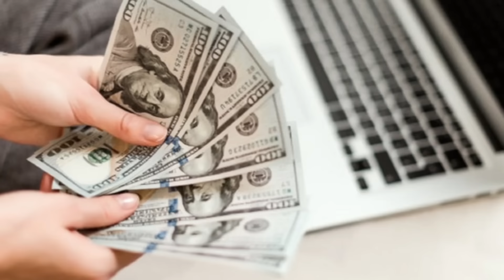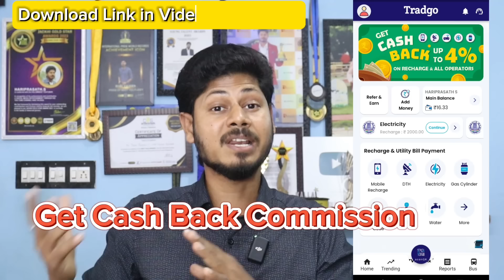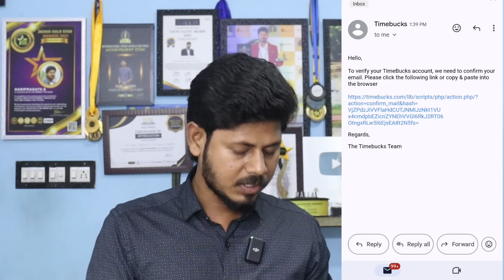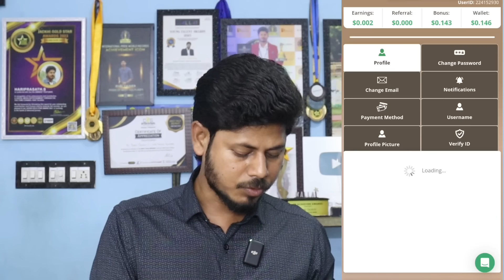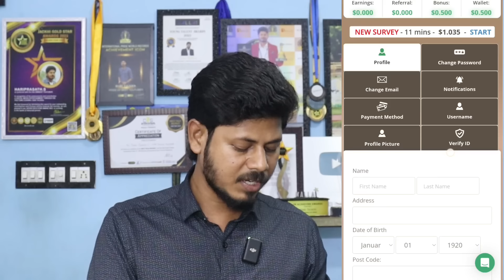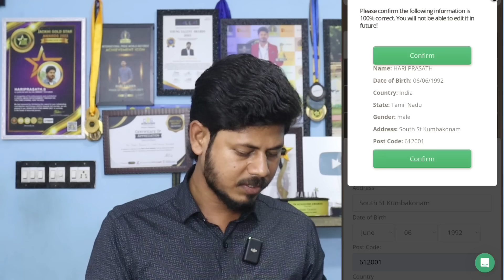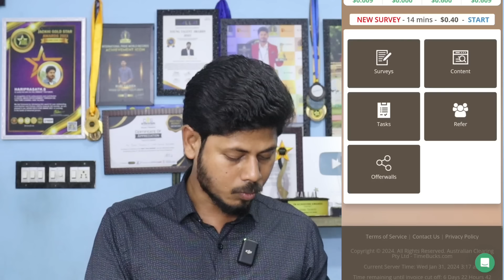Data Entry Work from home jobs in tamil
💵 Mobile Watch Videos and Earn

📱 Payment Proof Watching Ads and Earn

Tradgo
Get Cashback to All Recharge 👇
Payment will instant credit to your wallet

Free Membership Join here in
WhatsApp Channel Updates 👇
✈️Foreign Jobs
🇮🇳Tamilnadu Jobs

🌈 தமிழ்நாடு முழுவதும் ஆட்கள் தேவை
Live interview with Address

Qualifications 10th 12th
Diploma Degree etc

🗺️ Search Tamilnadu Jobs
✈️ Foreign Jobs
🧾 Download Demo Editable Resume Format
💵 Wholesale Business
📱Online Shopping
🌈 Healthy and Beauty Tips

எப்படி இந்த Jobs interview details தெரிந்துகொள்ளலாம்

Android App ✨ Available in Playstore 📱

📱உங்கள் விளம்பரம் நமது Channel-ல
Post செய்யலாம்

hari talkies
job vacancy 2023
freshers jobs
it jobs
high paying jobs
it jobs 2023 tamil
it jobs freshers tamil
it jobs without coding tamil
it jobs requirements tamil
software jobs tamil
captcha work
captcha Data Entry Work
captcha work from home job
pay after placement program
mobile captcha
tn job
tn jobs tamil
it job
work
skills
remote job
it jobs vacancies tamil
work from home jobs tamil
work from home it jobs tamil
work from it jobs 2023 tamil
trichy jobs
hdfc job wanted tamil
remote jobs
online jobs
online work from home job tamil
how to earn money from online in tamil
hdfc jobs tamil
online jobs at home
earn money
trichy it jobs tamil
chennai it company jobs
remote job
part time job in tamil
free jobs
remote jobs in tami
bank jobs tamil
part time jobs in tamil
chennai jobs
no investment Work From Home job
without investment work from home job
job vacancy 2023 tamil
mobile data entry work tamil
pondicherry jobs
non it jobs tamil
jobs wanted tamil
diploma jobs tamil
bangalore work from home jobs
tamilnadu jobs
Today job vacancies tamil
Bangalore job
job wanted in tamil
job wanted 2023 tamil
madurai jobs
high salary jobs tamil
12th qualifications jobs tamil
online part time job in tamil